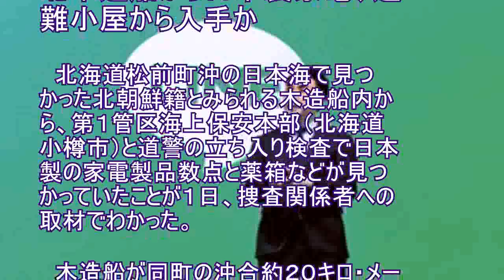北木造船から日本製家電、避難小屋から入手か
北海道松前町沖の日本海で見つかった北朝鮮籍とみられる木造船内から、第１管区海上保安本部（北海道小樽市）と道警の立ち入り検査で日本製の家電製品数点と薬箱などが見つかっていたことが１日、捜査関係者への取材でわかった。 　木造船が同町の沖合約２０キロ・メートルの無人島・松前小島に接岸した際、船員が避難用の小屋から持ち出した可能性があり、同本部は入手経路について聞く方針だ。 　木造船の立ち入り検査は１１月３０日、同本部の巡視船がえい航した北海道知内町沖で行われ、１日午前に再開された。 　同本部によると、木造船はイカ釣り漁船とみられ、乗組員の男性１０人は北朝鮮国籍で、全員が帰国を希望した。乗組員は「１か月ほど前に船の舵（かじ）が故障して漂流状態になった」「松前小島には荒天から避難するために入港した」と話しているという。同本部は木造船が漂着した経緯などを詳しく調べる。